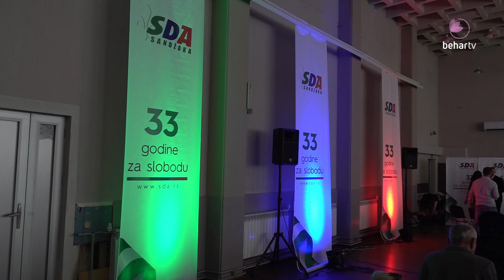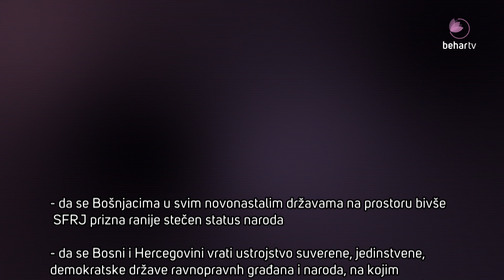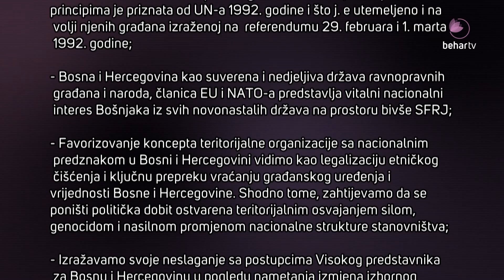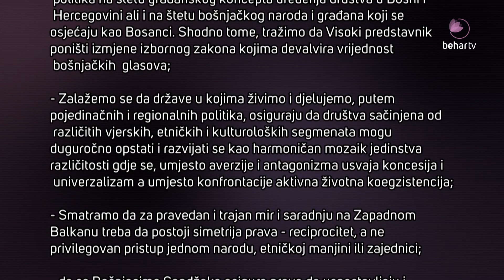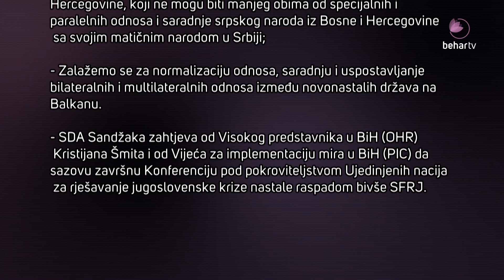SDA Sandžaka: 33 godine borbe za slobodu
Stranka demokratske akcije (SDA) Sandžaka danas obilježava 33. godišnjicu rada i djelovanja stranke, javlja Anadolu.

Godišnjicu stranke obilježena je sjednicom Glavnog odbora na kojoj su usvojeni zaključci o položaju i zaštiti prava i interesa bošnjačkog naroda, statusu Sandžaka i Bosne i Hercegovine kao matične države.

Na 33. godišnjicu SDA Sandžaka je zatraženo od međunarodne zajednice da sazove završnu konferenciju o trajnom rješavanju krize u bivšoj SFR Jugoslaviji i da se riješi status Bosne i Hercegovine i status Bošnjaka.